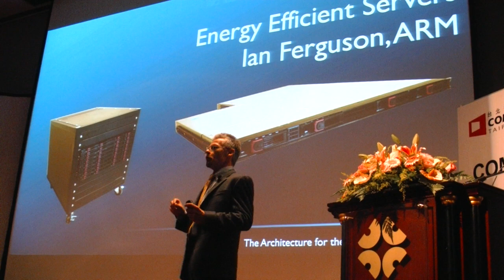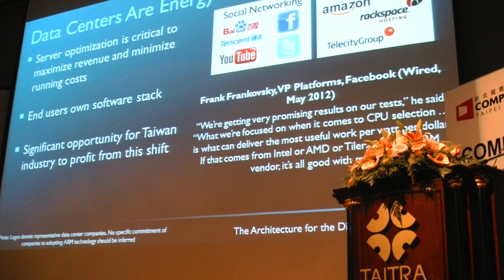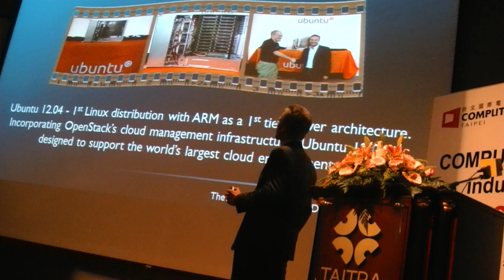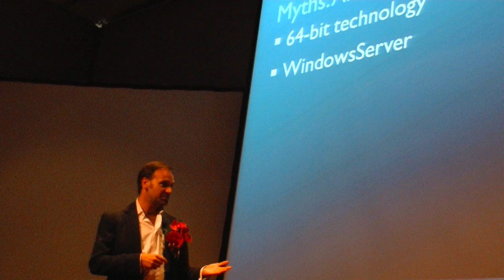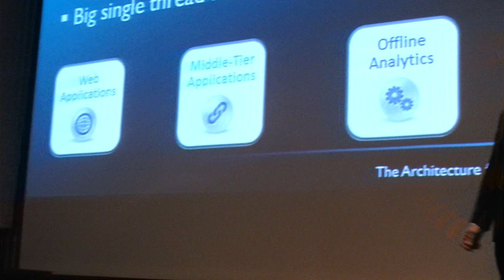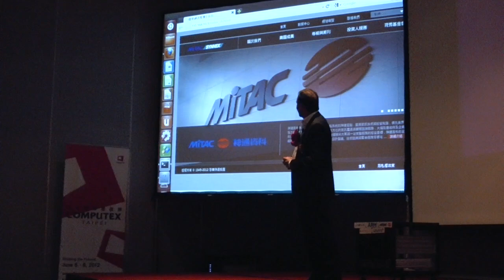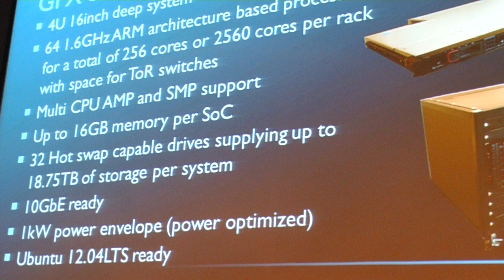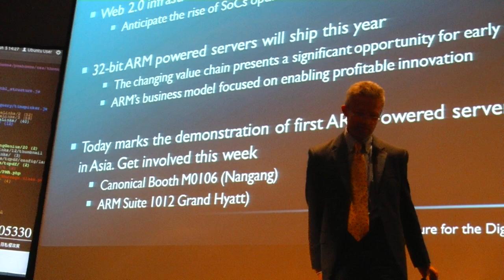ARM Servers Keynote: Ian Ferguson and Mark Shuttleworth at Computex 2012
This is the unveiling of the MiTAC GFX ARM Powered Server at Computex 2012 during the 25-minute keynote presentation by Ian Ferguson, Director of Server Systems and Ecosystem at ARM and Mark Shuttleworth, leader of the Ubuntu Project.